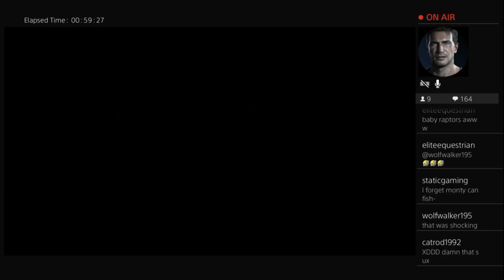🦖 Jurassic Park STAHP 🦖🦕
It means a LOT and your support keeps this channel going!!! ^^

Make sure to ring that bell to get notified of new content and join me for live premiers of some new videos! I love interacting with everybody ^^